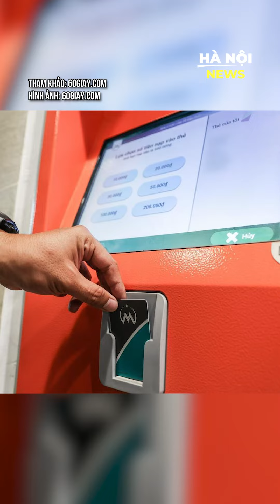MONG NGÓNG TỪNG NGÀY ĐƯỢC TRẢI NGHIỆM